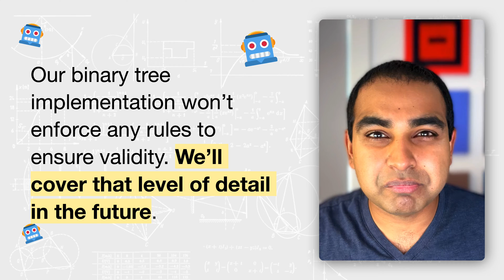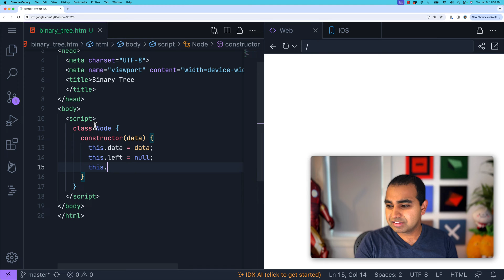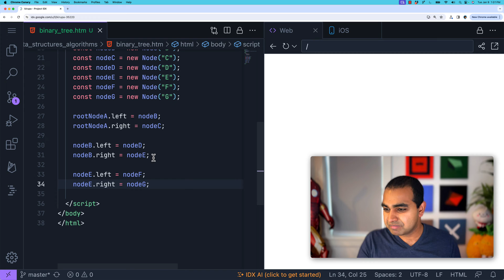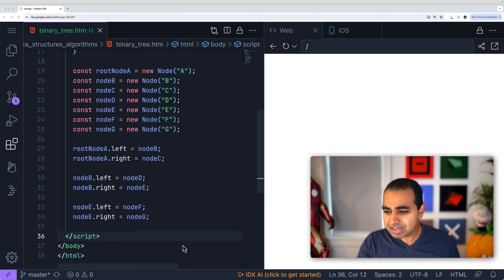Binary Trees: JavaScript Implementation 🏕️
Let's take our knowledge of binary trees one step further and look at how to implement a binary tree using code.